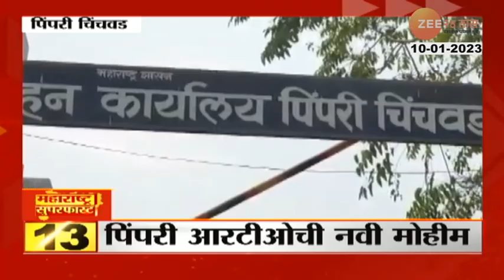PCMC उपप्रादेशिक RTO कडून गाडीच्या नंबर्ससाठी KP मालिका, आकर्षक नंबरसाठी तीनपट रक्कम मोजावी लागणार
पिंपरी चिंचवड उपप्रादेशिक परिवहन मंडळाकडून गाडीच्या नंबर्ससाठी केपी ही नवीन मालिका सुरू करण्यात आलीय. आकर्षक नंबरसाठी तीनपट रक्कम मोजावी लागणार आहे. तर चारचाकीसाठी 12 जानेवारीला दुचाकीसाठी तर 13 जानेवारीला तीनचाकी गाडींसाठी अर्ज दाखल करता येणारेय.

Social Media Links :
5 Minitat 25 Batmya । 5 मिनिटांत 25 बातम्या